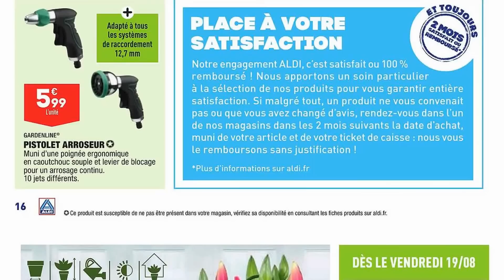catalogue ALDI du 17 au 22 août 2022 📢 Arrivage - FRANCE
🛒🛒NOUVEAU catalogue chez 📍ALDI📍 du mercredi 17 au lundi 22 août 2022 en FRANCE!